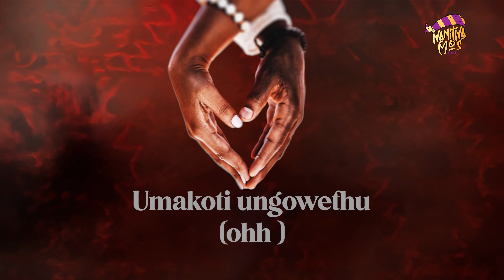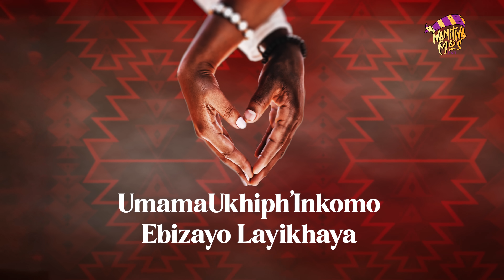King Temoso x Master KG & Nkosazana Daughter - Dali Wami (feat. Nobuhle) (Official Audio)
2024 Wanitwamos Entertainment

Distributed by  @Africori
Wanitwamos Entertainment is thrilled to announce the release of a highly-anticipated, heartwarming Zulu love song, "Dali Wami," featuring an extraordinary lineup of talented artists: King Temoso, Master KG, Nkosanaza Daughter, and Nobuhle.

"Dali Wami" is a celebration of traditional South African weddings, capturing the essence of love, commitment, and joy that accompanies this special occasion. The song is a tribute to the rich cultural heritage of South Africa and showcases the artists' exceptional vocal talents and musical skills.

Song out on digital platforms Friday 28 June 2024